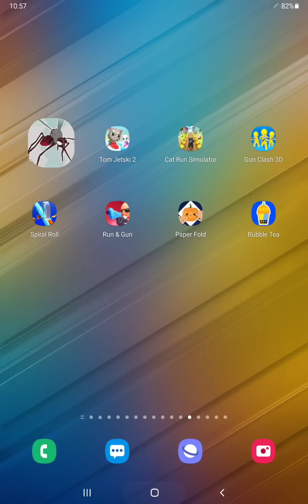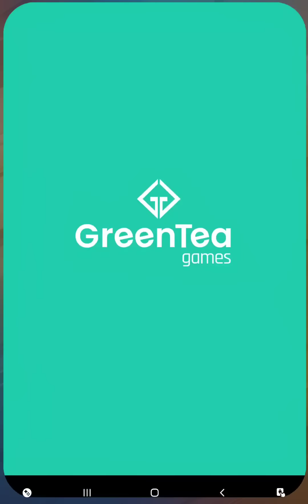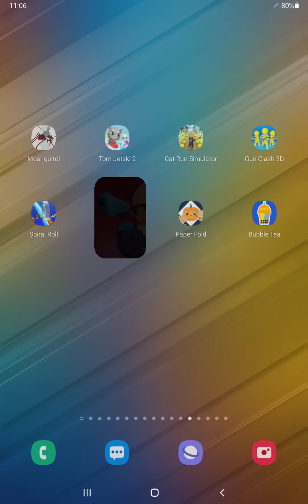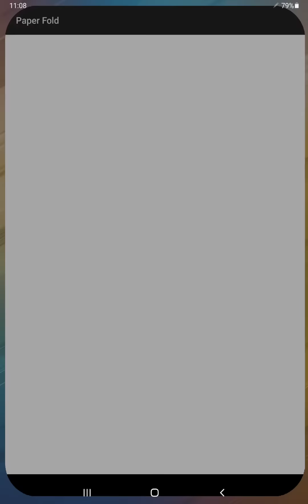Moshquito,Tom Jetski 2,Kitty Cat Run,Gun Clash 3D,Spiral Roll,Run & Gun,Paper Fold,Bubble Tea